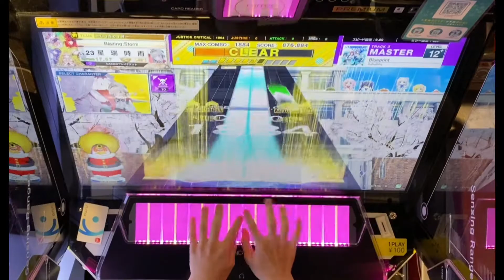【CHUNITHM NEW】【AJC】【イロドリミドリ】｢Blueprint AJC｣《チュウニズム イロドリミドリ》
完全初見理論値は焦るw

大乱闘
CHUNITHM
Arcaea
プロセカ
モンスト
コンパス

｢Blueprint」

OP制作:星瑞時雨

ED制作:星瑞時雨